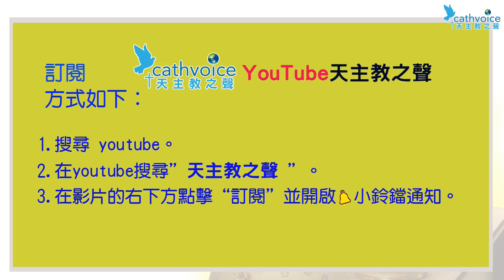如何收看2021-04-01上午10點天主教台北總教區 祝聖聖油彌撒暨慶祝司鐸日 網路直播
主辦單位:台北總主教公署
主禮: 鍾安住總主教
時間: 4月1日(聖週四)上午10:00舉行
地點: 聖母無原罪主教座堂（台北市民生西路245號）

直播：光啟社
聯合播出：光啟社，天主教之聲，FB天主教台北總教區-紛絲頁

1.搜尋 youtube。
2.在youtube搜尋天主教之聲。
3.點擊"訂閱"並開啟小鈴噹🔔 全部通知，並分享給你的群組朋友。